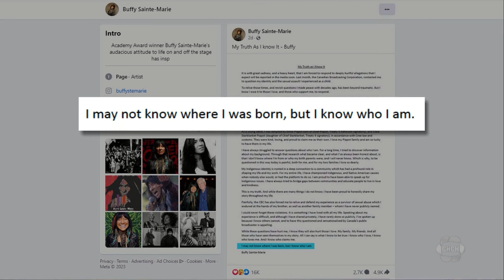‘I know my truth’: doubts raised on Buffy Sainte-Marie’s Indigenous roots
A new CBC documentary has called into question the identity of Buffy Sainte-Marie, a voice revered as an iconic pillar of the Indigenous music scene.

While the singer’s identity has been unquestioned for years, the documentary feature that debuted yesterday claims that Sainte-Marie is in fact of Italian heritage and was born in the United States.

The CBC film alleges that the six-time Juno winner has been fraudulently posing as Indigenous throughout her 60-year-long career, saying her adoptive parents are in fact her biological parents.